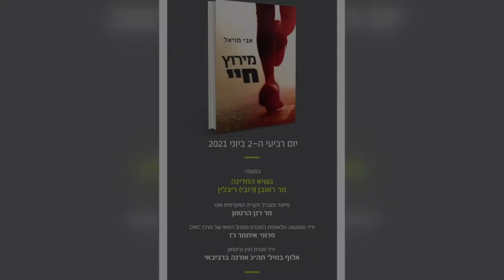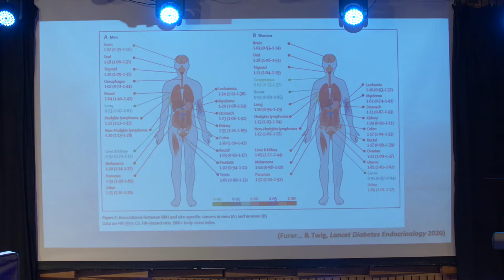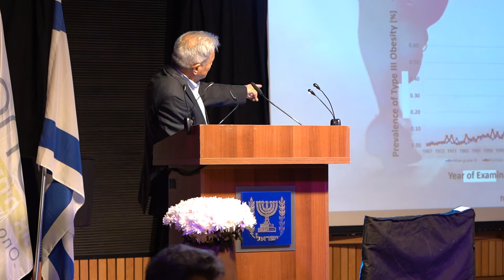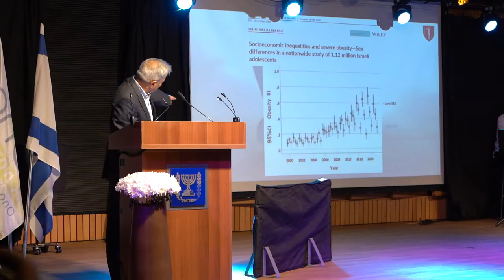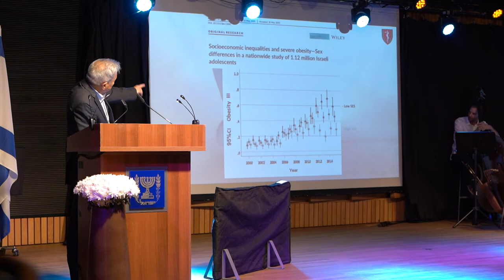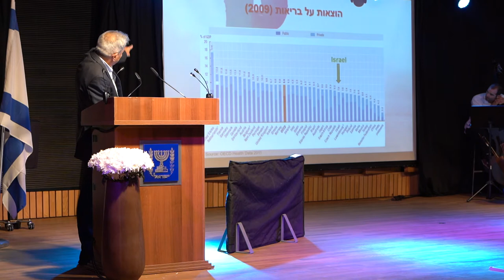השקת הספר "מירוץ חיי" / ד"ר אבי מויאל | דבריו של פרופ' איתמר רז